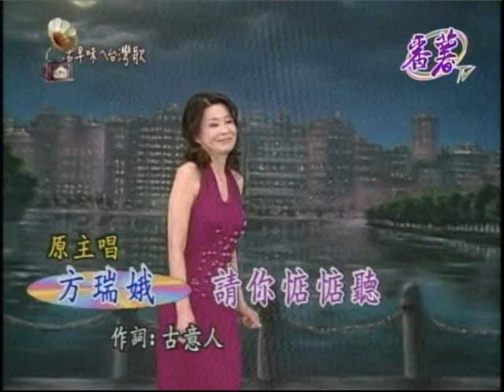(古早味的台灣歌) 請你默默聽 // 方瑞娥 對嘴演唱